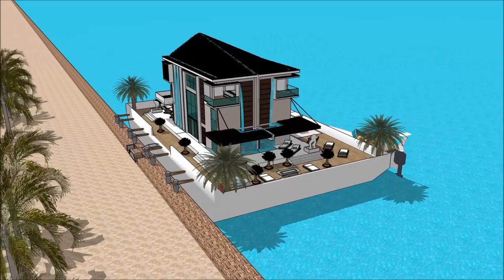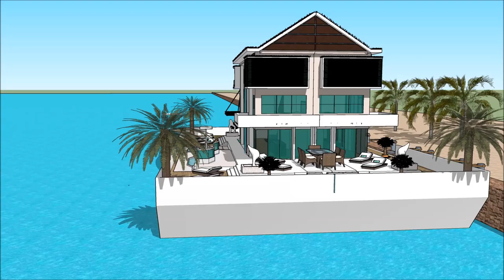Húsbát íslenskur arkitektúr Húsbátur Fljótandi Hús hönnun Amsterdam arkitekt 3D vatn hús lúxus höfði